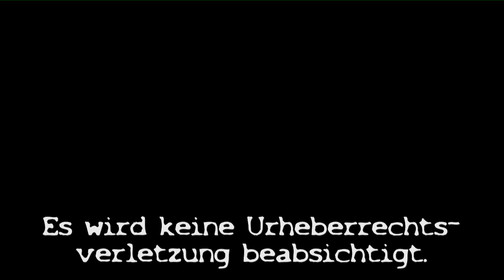Rebecca & Marlene - Stay with me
Es werden keine Urheberrechtsverletzungen beabsichtigt, diese liegen bei ARD Grundy UFA.

Stay with me by Danity Kane

Lyrics:

Raindrops, fall from everywhere
I reach out, for you, but you're not there
So I stood, waiting, in the dark
With your picture, in my hands
Story of a broken heart

Stay with me, Don't let me go
Cause I can't be without you
Just stay with me, And hold me close
Because I've built my world around you
And I don't wanna know what's it like without you
So stay with me, Just stay with me

I'm trying and hoping, for the day
And my touch is enough
To take the pain away
Cause I've searched for so long
The answer is clear
Will be ok if we don't let it disappear

Stay with me, Hold me close
Stay with me, Just stay with me

I've searched my heart over so many many times
No You and I is like no stars, to light the sky at night
Our picture hangs up to remind me of the days
You promised me we'd always be and never go away
That's why I need you to stay

Stay with me, And hold me close
Stay with me, stay...

Oooo..
Don't leave so I'll stay waiting in the dark..